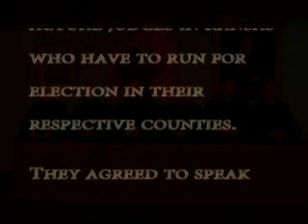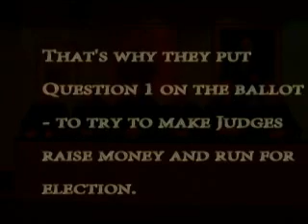Expen$ive Justice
In 1998, Kansas judges responded to a confidential survey and spoke candidly about what it was like to be a judge facing the pressures of a political election.

This video contains actual quotes from Kansas Judges.  Source: Kansas Appleseed Center for Law and Justice.